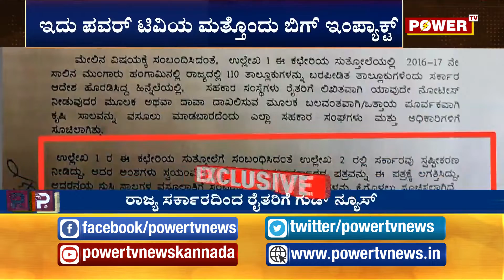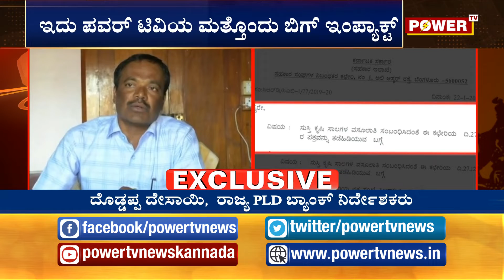‘ ಪವರ್​ ಇಂಪ್ಯಾಕ್ಟ್​ ’ ರೈತರ ಸಾಲ ವಸುಲಾತಿ ಪ್ರಕ್ರಿಯೆಗೆ ತಡೆ ನೀಡಿದ ಸರ್ಕಾರ | Power Impact